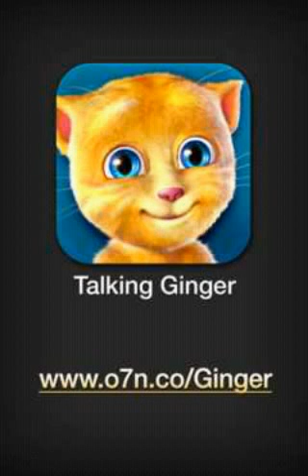Talking Ginger dim da me nyama